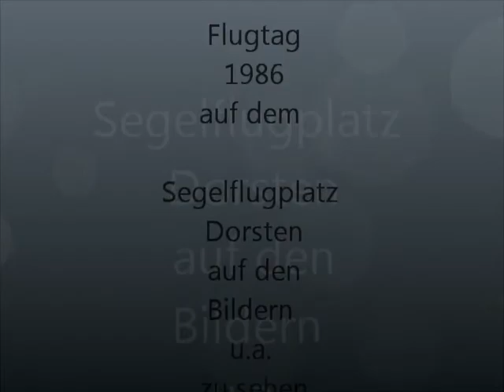Flugtag 1986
Flugshow auf dem Segelflugplatz Dorsten 1986 u.a. zu sehen eine Transall der Luftwaffe, ein Harrier der Royal Air Force (weitere Info. und ein Seaking.

Wie man auf den Bildern erkennen kann, war es ein warmer Sommertag!!!